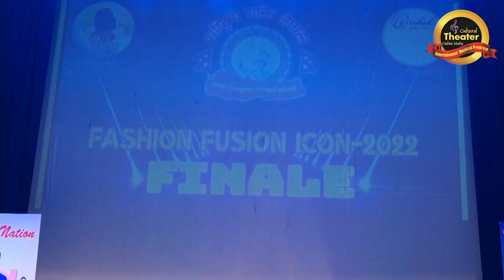Fashion fusion programme 2022 -2 (Rastriy Nachaghar)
Cultural Theater online media
host/camera /editor Rabi Joshi